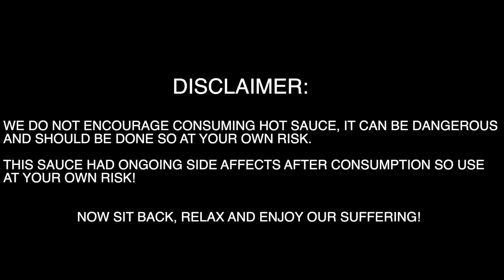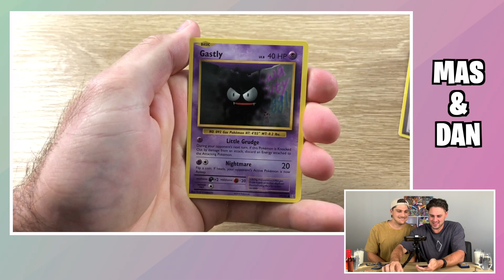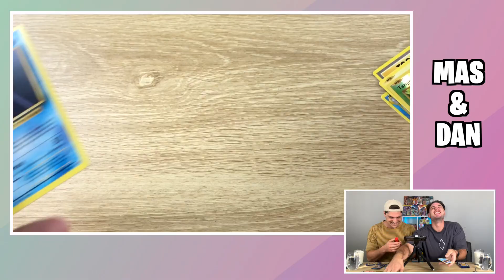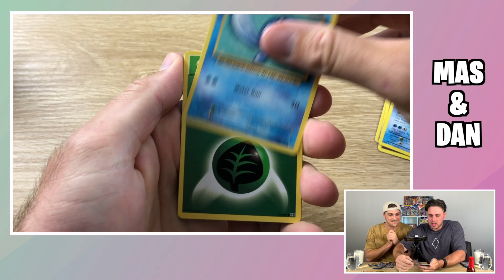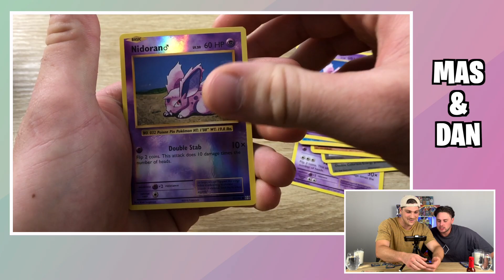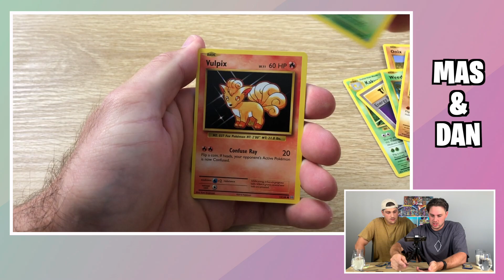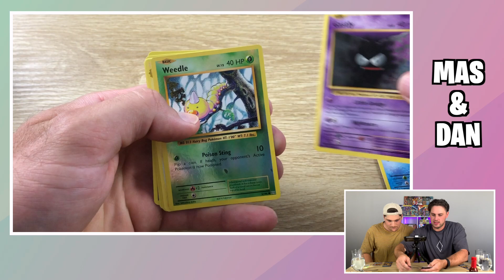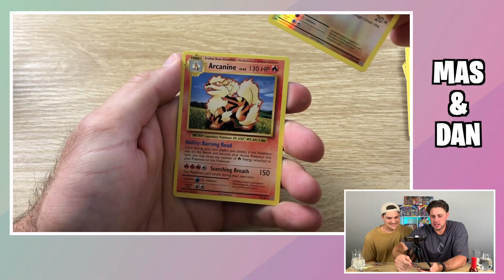*357,000 SCOVILLE UNITS!* Spicy pack battle challenge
In this video we introduce some very hot sauce into our pack battles, who will crack first? Who can handle the heat?

for all your TCG needs!